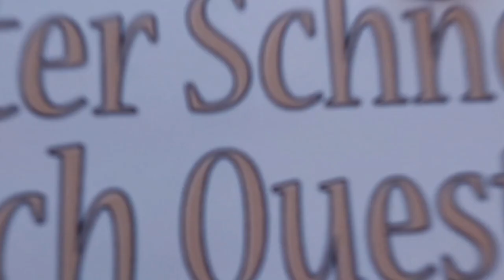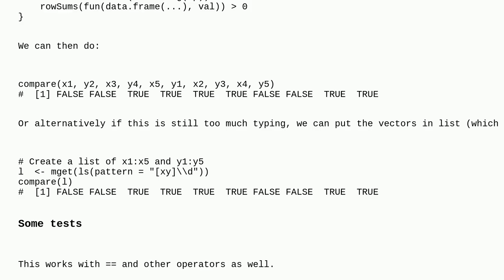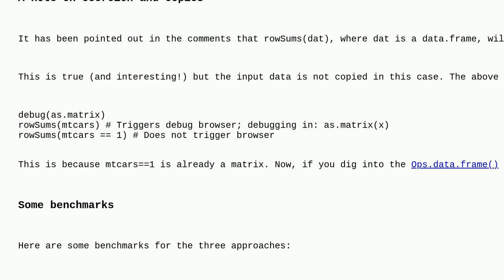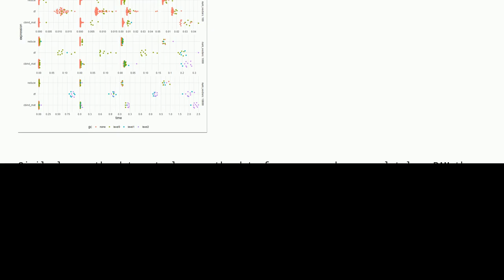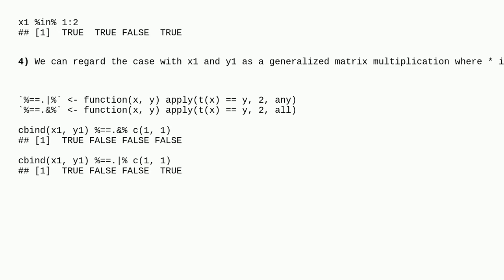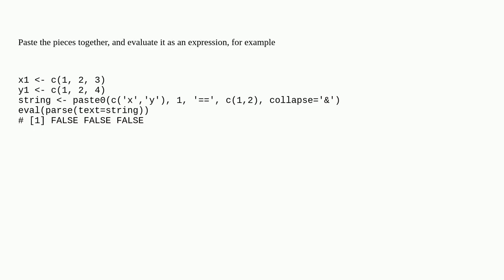Consolidating multiple OR and AND conditions in R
A special thanks goes out to the community

  logical-operators logical-and logical-or r